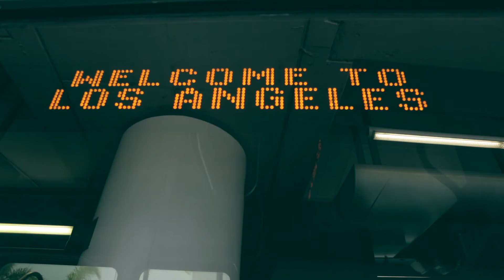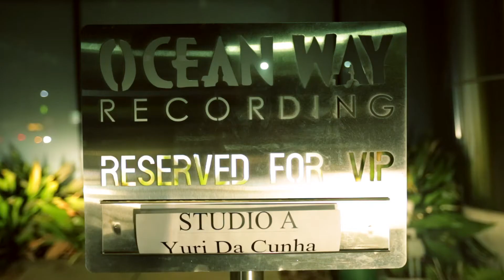YURI DA CUNHA - DOCUMENTARY EP. LOS ANGELES CALIFORNIA Directed By Moopie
Directed by Moopie
Production by Moopie
PORTUGAL | ANGOLA
Director´s: David Francisco e Maria João Carvalho